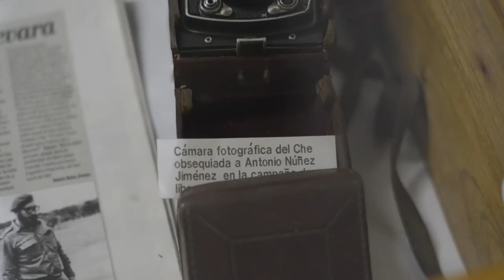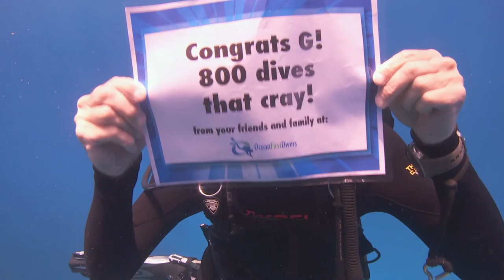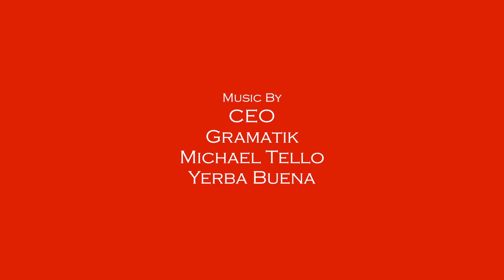Scuba Diving in Cuba's Gardens of the Queen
Between the wonderful group, exceptional diving, and quintessential experiences in Havana, Cuba was well worth the wait.  From the moment you pass through the airport doors, a constant party enthralls you. The culture flourishes bright yellow and pink, loud and exciting, always with something to do.  The locals are out all night along the boardwalk drinking some of the most delicious rum I’ve tasted and listening to strictly Cuban music.  Beneath the surface things are just as lively. Gorgonians dance in the persistent surge while massive groupers and sharks linger to see what the bubble blowers will do next...